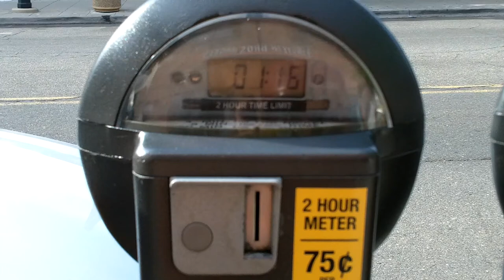Paying The Parking Meter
Terrance talks about parking meters